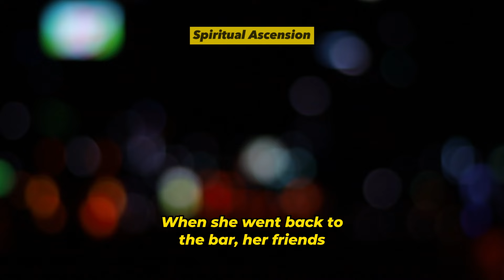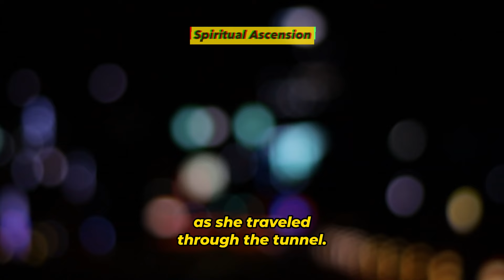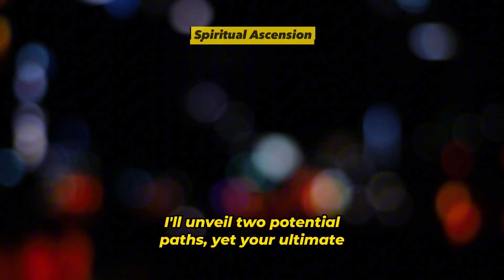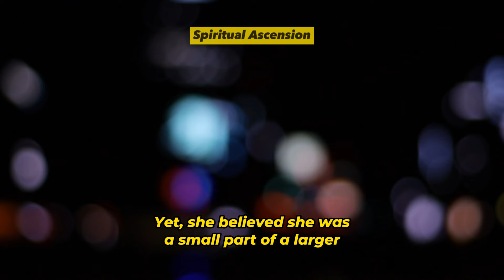NDE. When She Died, She Asked Jesus About His Return, The Answer is Astounding!